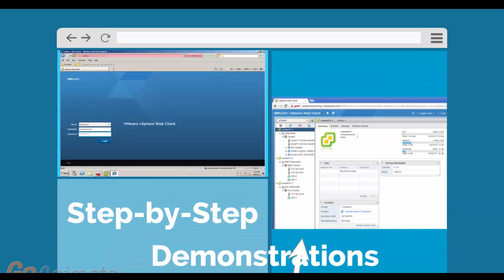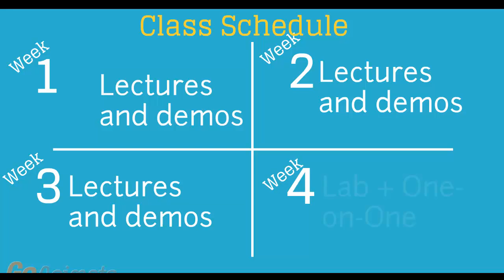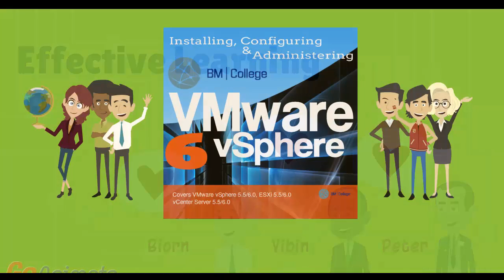VMware Class Tallinn Estonia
For those of you located in Tallinn Estonia and looking to become VMware Certified Professional, in this video we'll provide you with an overview of what our online VMware classes look like and you will be able to clearly understand the specifics of what you receive when registering for the ”Installing, Configuring and Administering VMware vSphere” class.

Tallinn, Viru Gate, Old Town of Tallinn, City Centre,  Haabersti, Kesklinn, Kristiine, Lasnamäe, Mustamäe, Nõmme, Pirita, Põhja-Tallinn, Postal code 15199, Area code (+372) 64, Vehicle registration A-B
59°26′14″N 24°44′43″E

Narva mnt 5, 10117 Tallinn